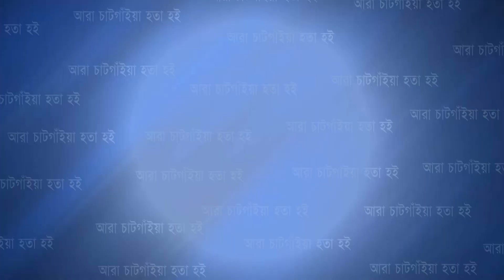যৌতুক বিরোধী আইনের কঠোর প্রয়োগের মাধ্যমে পরিবারগুলোকে বাঁচাতে হবে -আল্লামা নূরী | Cplus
যৌতুক বিরোধী আইনের কঠোর প্রয়োগের মাধ্যমে পরিবারগুলোকে বাঁচাতে হবে -আল্লামা নূরী

Slogan: আরাঁ চাটগাঁইয়া হতা হই
Country: Bangladesh
Language: Bengali।Chittagong Language
Broadcast area: Online